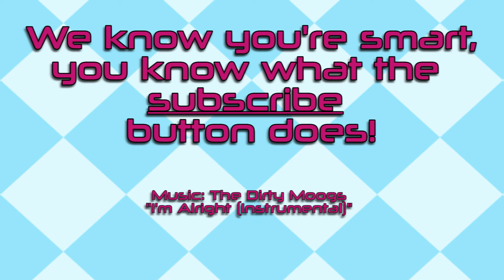Xenogears #25 500 Year Mystery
Fei is an even derpier clone than tantrum Zinc.